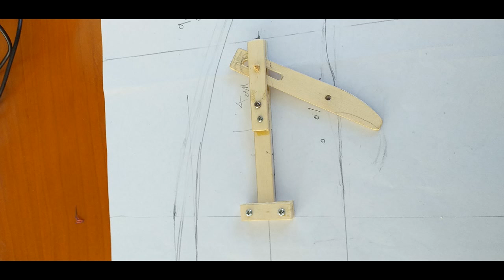Wooden Nerf Pirate Axe Gun